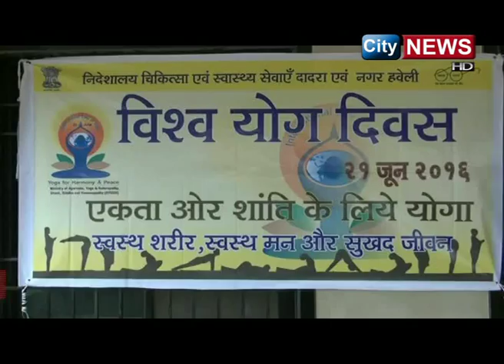21 June-Yoga Day.